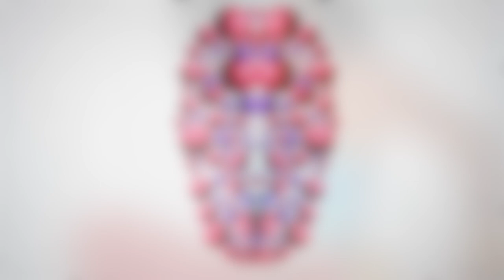Superflight - Tie Break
New Retro Wave + Superflight Tie Break

Superb sounds!

Pic Source:
Cher ready to workout!